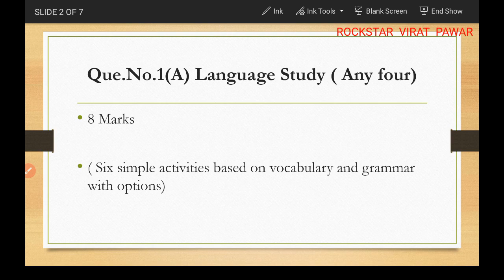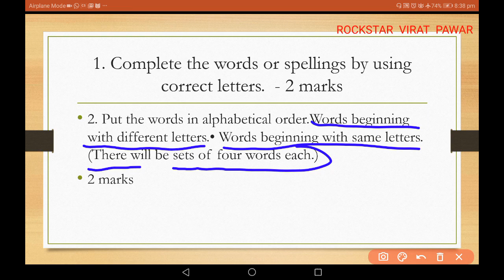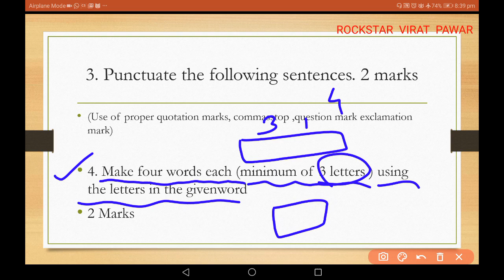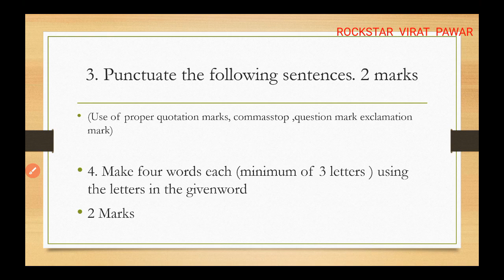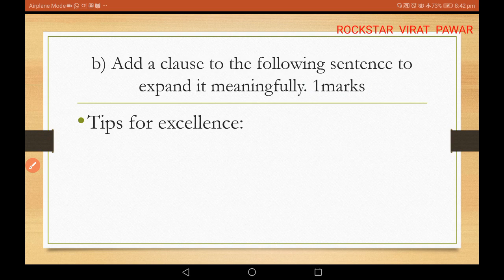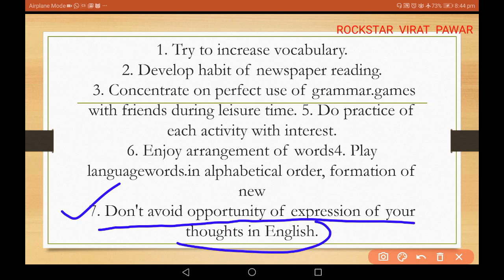Language study questions class 8,9, 10 th format and tips to solve it easily